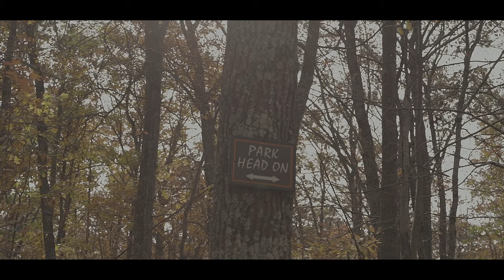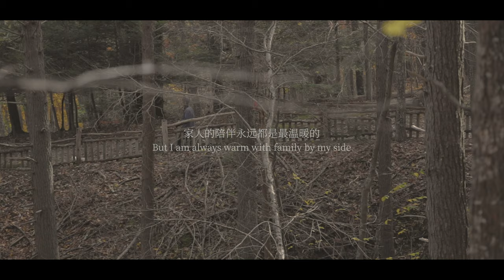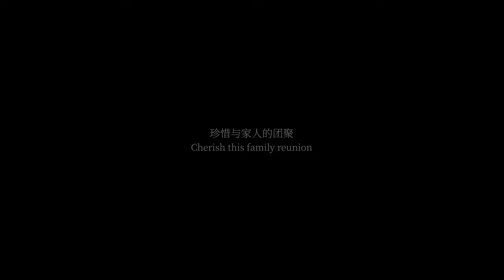FALL: IN LOVE - Family hiking in beautiful autumn colors | 大约在秋季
[This video should have been uploaded in fall, but it has been delayed. Now is early winter. Anyway — ]

We have spent two happy and wonderful months because our reunion with my parents.

In this video, we went hiking in the Bushkill Falls, a/k/a the "Niagara of Pennsylvania.”
This park has relaxing waterfalls in various sizes and a breathtaking view from above, featuring bold, red foliage on the top of the hill, and several family-friendly easy hiking trails on wooden bridges.

The time spent is worth cherishing. Just like the flashing autumn colors, the companionship from your family is short but the most memorable.

When shall we meet again? I hope soon.